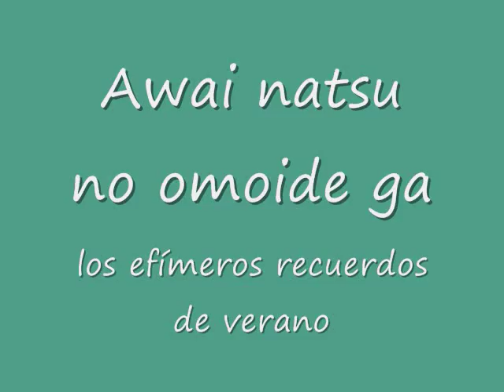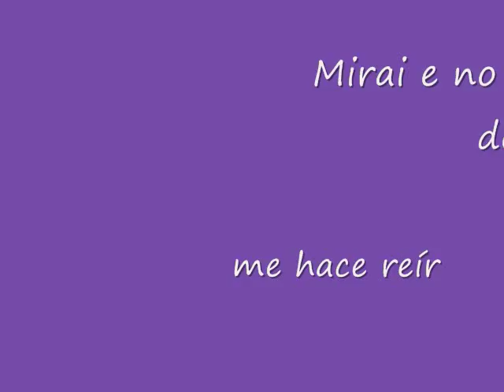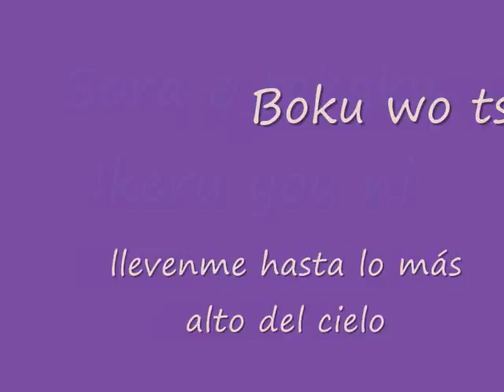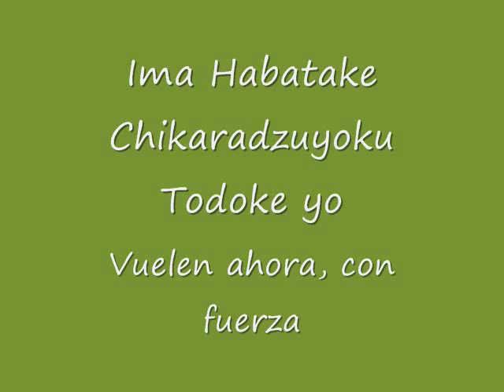an cafe-Golden wing